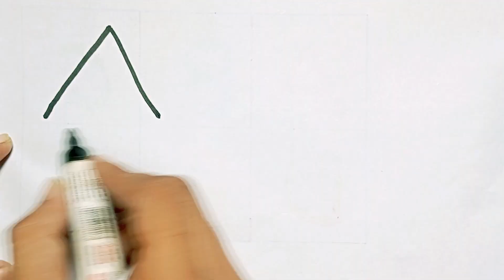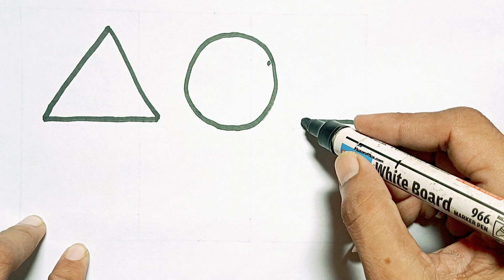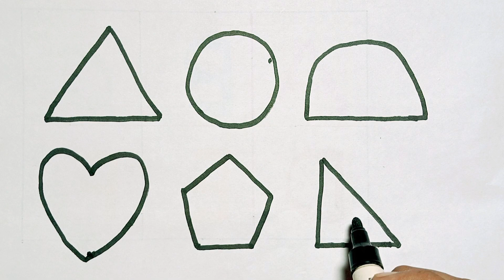Learn to draw Shapes,Colors for kids | abc song, Toddler Learning,2d shapes,preschool learning,145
Your query 👇

Triangle
octagon
oval
circle
heart
star
Pentagon
square
shapes
heptagon
rhombus
parallelogram
trapezoid
Learn With Baby dhruv
Mantu study class
How to draw 2d shapes step by step
Best learning videos for toddlers learn shapes
Shapes rhymes for lkg student
Baby Stroller and Mother Drawing
Barbie drawing and colouring
How To Draw A Chotta Bheem
Color for ids
geometric shapes
Learn to draw 2d Shapes Colors
shapes song
shapes rhymes
Truck Drawing
Painting and Colour
Baby Shark Swimming Song
Nail polish Drawing Painting
Baby Stroller Drawing Painting

learn shapes
2d shapes
learn colors
2d shapes for kids
shapes drawing
joshi study tv